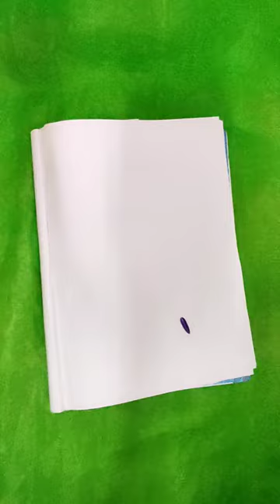Cute flowers 🌷painting